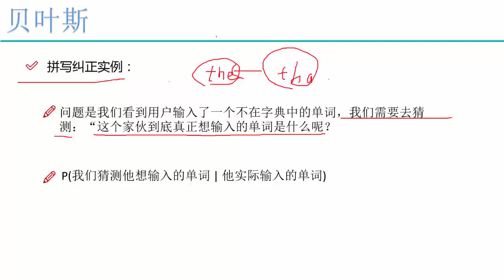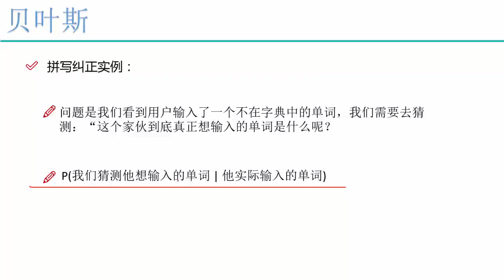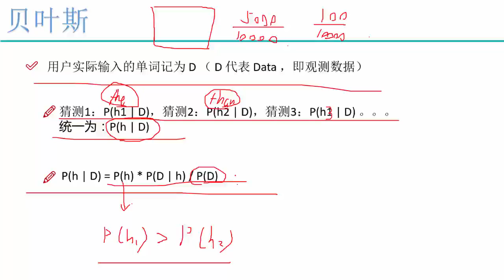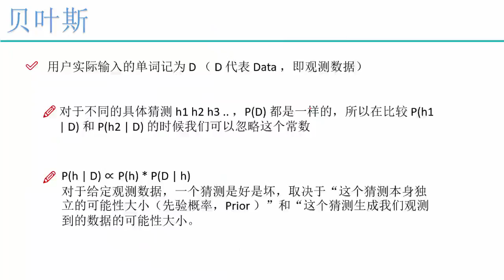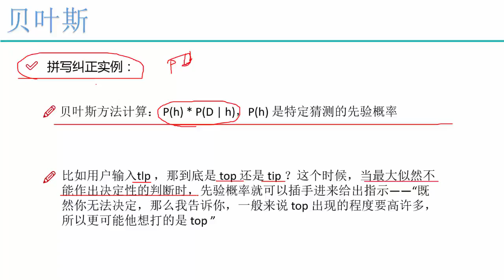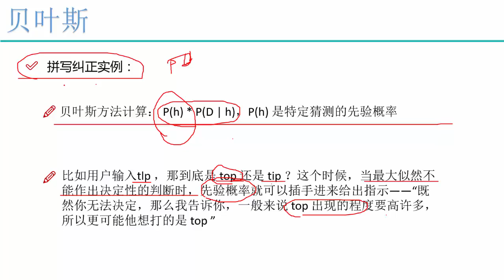27 机器学习入门篇2丨5 算法：贝叶斯算法丨3 贝叶斯拼写纠错实例